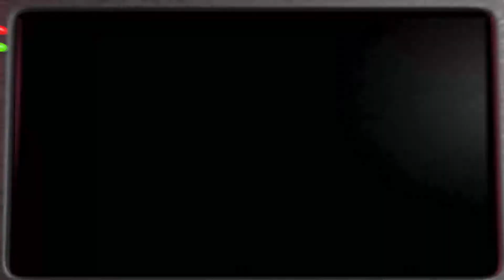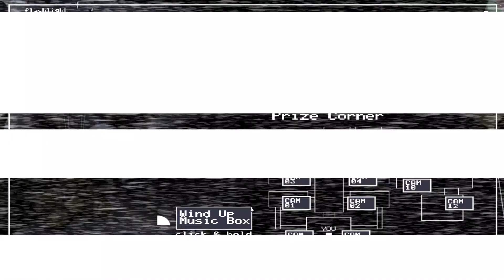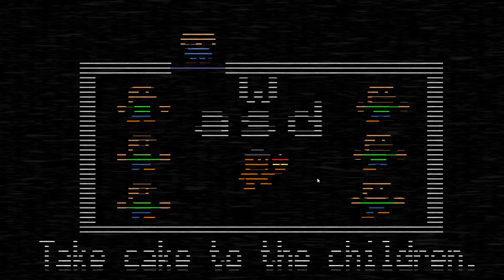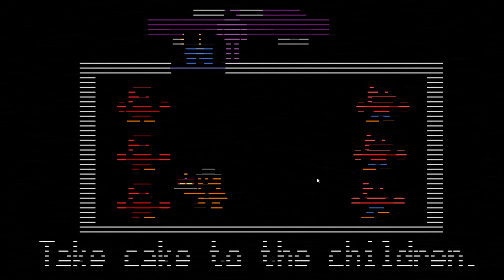Five Nights at Freddy's 2 | Part 4 | BALLOON BOY NO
WHYWHYWHYWHYWHYWHYWHYWHY